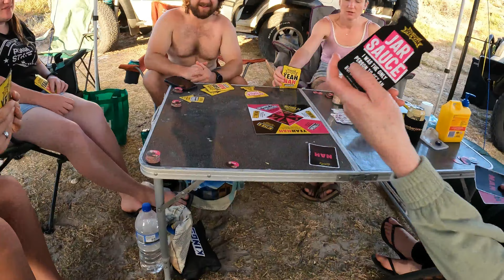Show me a better SUNSET...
Join us on our recent camping trip to Seabird Beach! This beautiful destination offered the perfect mix of adventure and relaxation. From the thrilling four-wheel driving to the amazing sunset, this trip was filled with unforgettable moments. Watch as we explore the stunning coastline, spend time with good company, and make awesome memories. From the breathtaking views to the fun and laughter with friends, this video will give you a glimpse of the ultimate beach camping experience. So sit back, relax, and come along on this amazing adventure with us!